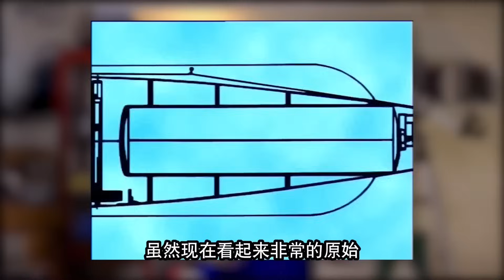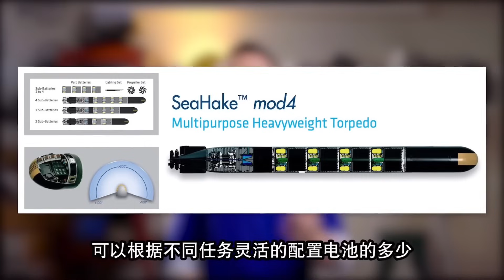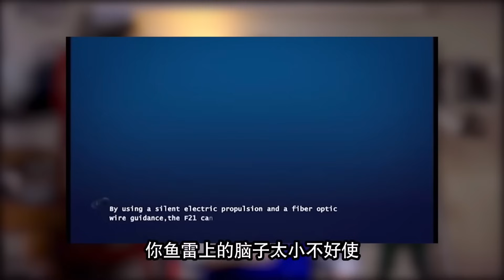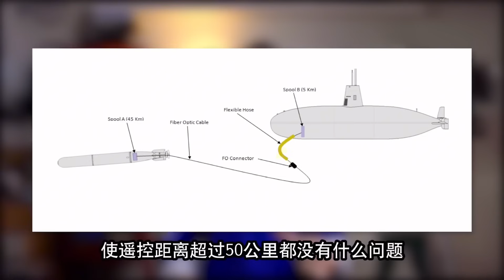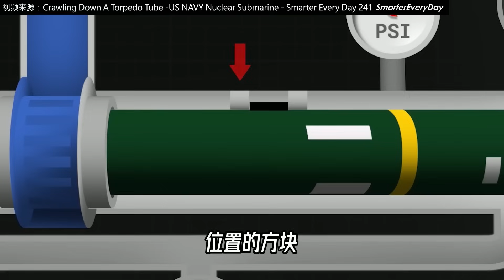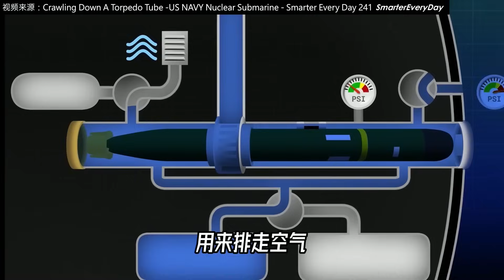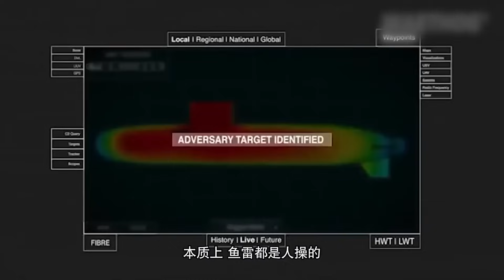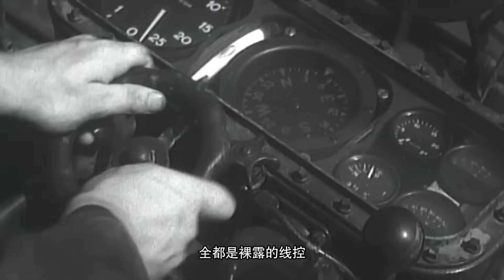鱼雷，是怎么从潜艇发射出来的？它能跟导弹一样追着目标跑吗？【科学火箭叔】